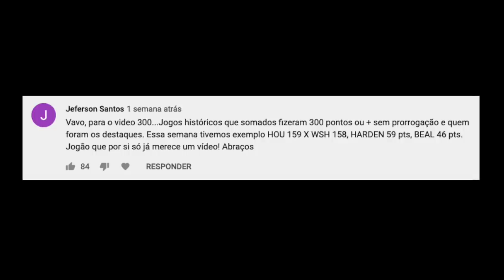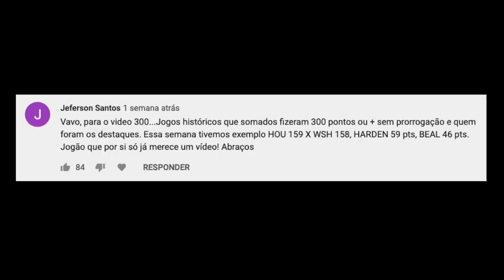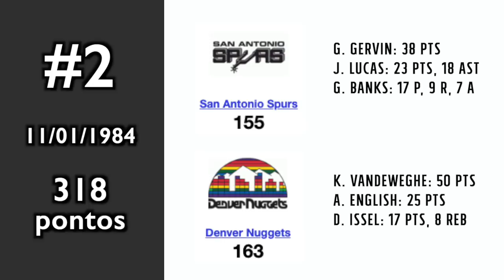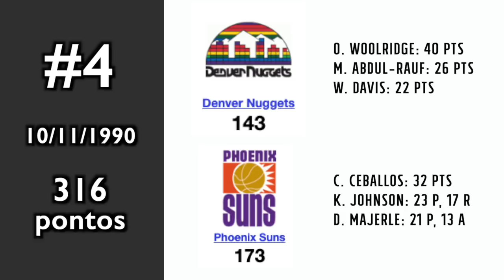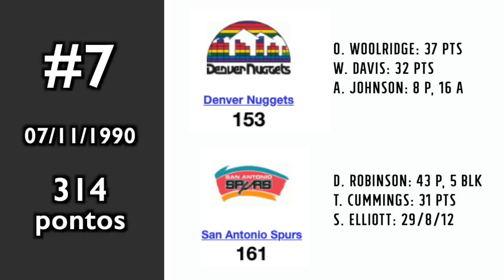VÍDEO #300: os jogos da NBA que chegaram a 300 PONTOS!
Esse é o vídeo número 300 do Boom Shakalaka! Eu pedi sugestões de assuntos para vocês em um post na comunidade, e o comentário com a sugestão do Jeferson Santos foi o mais curtido: todos os jogos da história da NBA que chegaram a 300 pontos somados sem prorrogação. Então aí vai!

Vídeo sobre o jogo que acabou 186 a 184 - o maior placar da história da NBA

0:00 Introdução
0:52 Golden State Warriors 162
1:48 San Antonio Spurs 155
2:50 Houston Rockets 159
3:35 Philadelphia Warriors 169
3:56 San Diego Rockets 151
4:20 Denver Nuggets 143
4:59 Denver Nuggets 153
6:05 San Francisco Warriors 148
6:27 Denver Nuggets 154